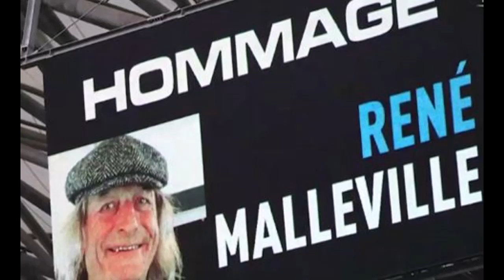Obsèques de René Malleville : dernier hommage à une légende de Marseille